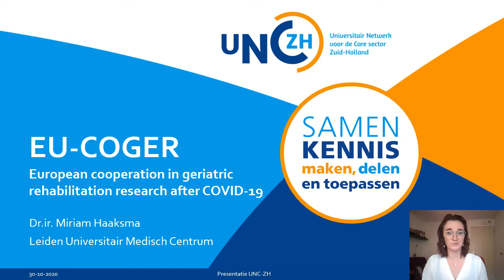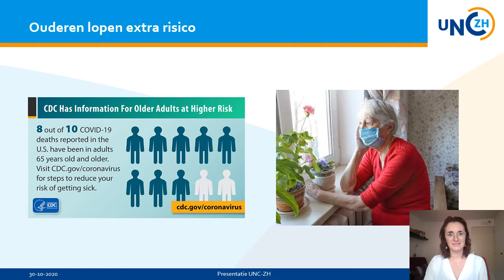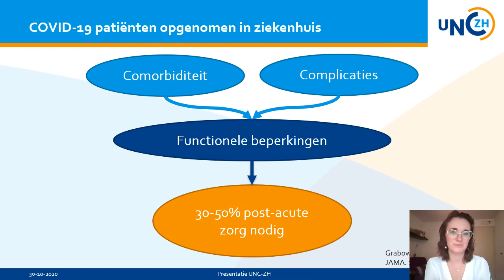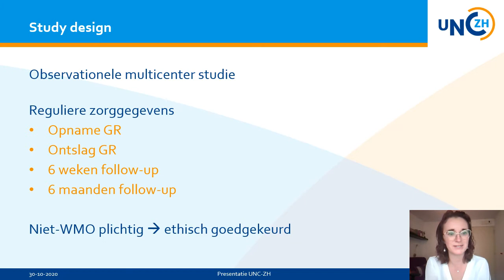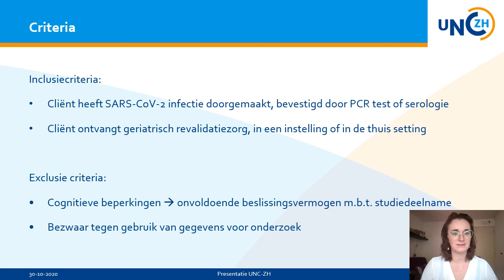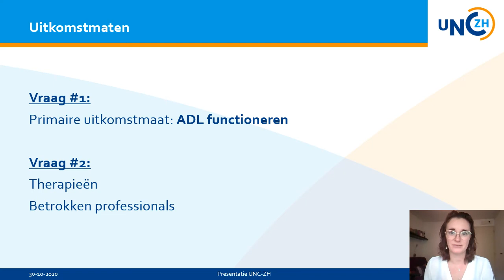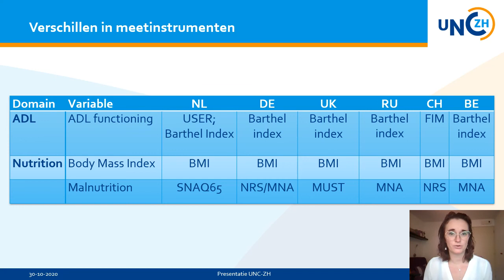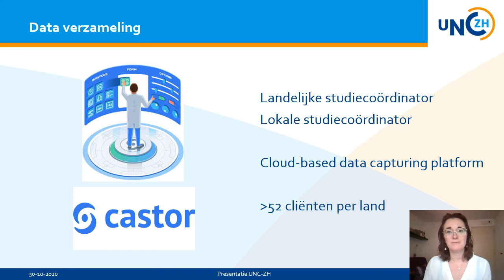EU COGER NEDERLANDS - Europees onderzoek Geriatrische revalidatie na COVID-19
In deze video vertelt een van de Nederlandse onderzoekers, Miriam Haaksma, meer over de Europese studie naar geriatrische revalidatie na COVID-19, het EU-COGER onderzoek.